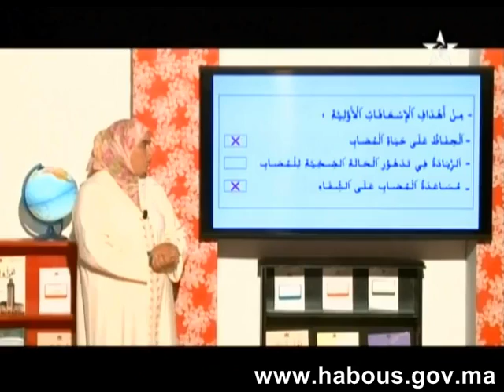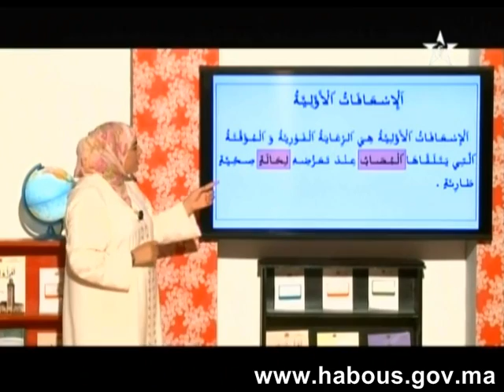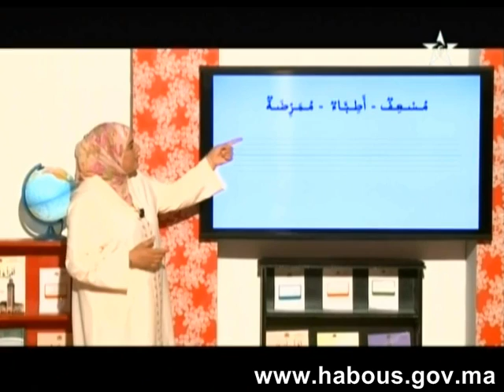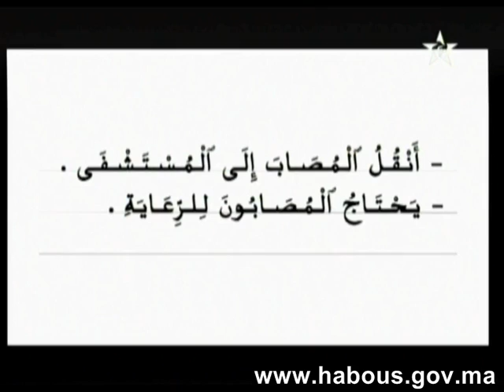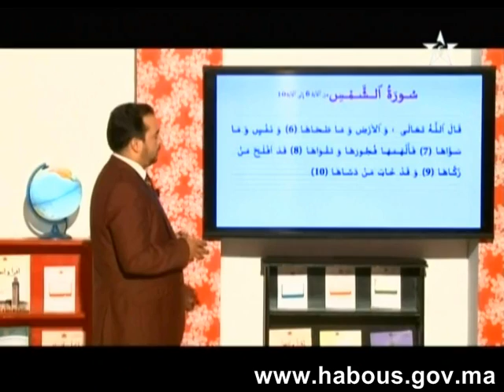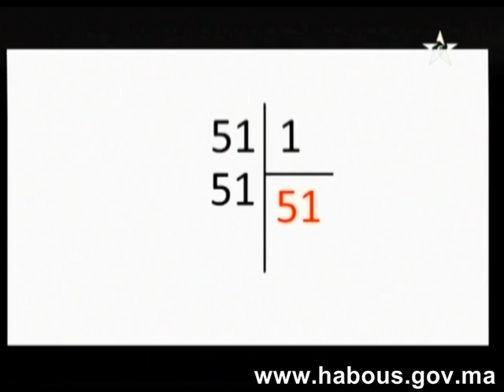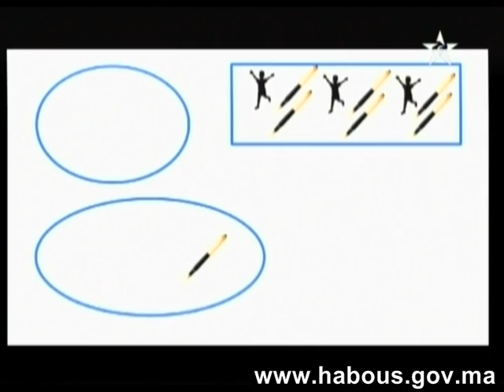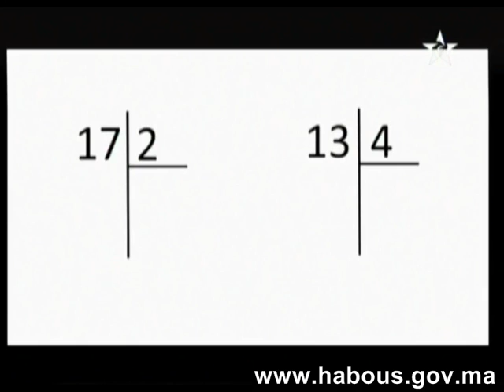الدرس 152 من دروس محو الأمية المستوى 1 المرحلة 2 الحلقة 62